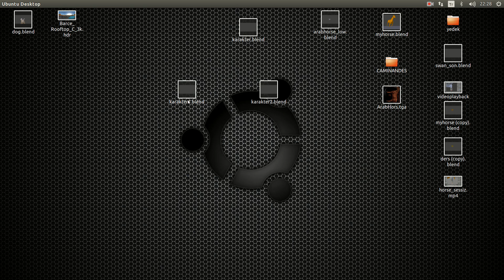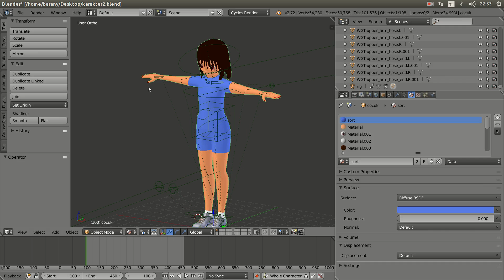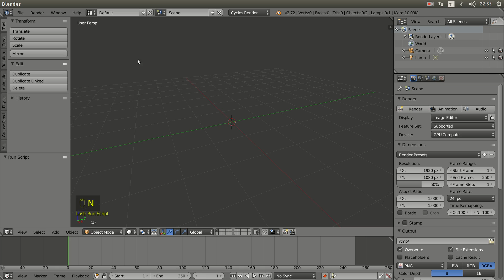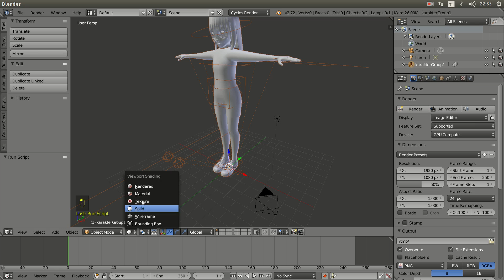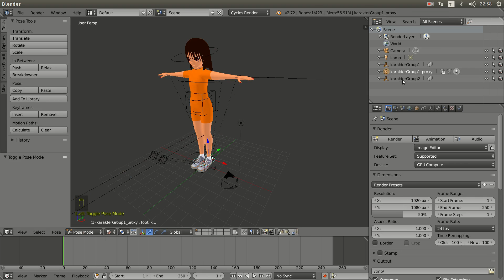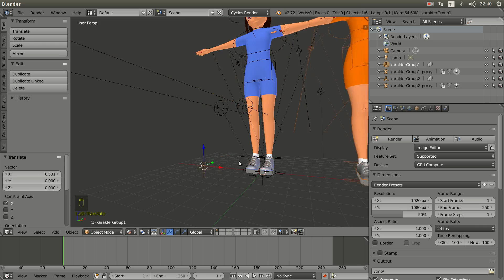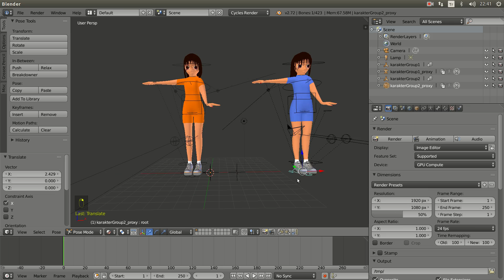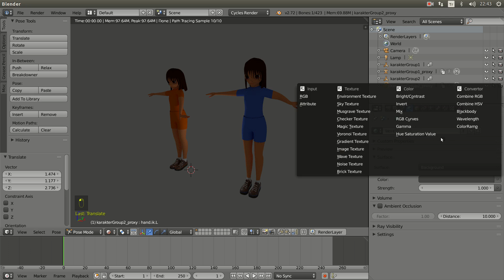Blender group linking